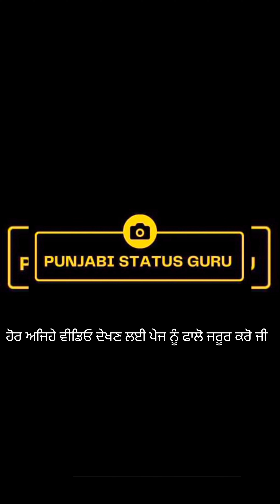instagram viral video | instagram par itne devi devta Kahan se aa rhe hai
ਦੁਨੀਆਂ ਦੇ ਇਤਿਹਾਸ ਵਿੱਚ ਇਸਤਰਾਂ ਪਹਿਲੀ ਵਾਰ ਹੋ ਰਿਹਾ ਹੈ 🤯 ਸਾਰੇ ਦੇਵੀ ਦੇਵਤੇ ਮਾਤਾ ਪਿਤਾ online ਆ ਲੋਕਾਂ ਦੇ ਕਸ਼ਟ ਹਰ ਰਹੇ ਹਨ 😱 ਅਤੇ ਕੁੱਝ ਲੋਕਾਂ ਨੂੰ ਪਤਾ ਤੱਕ ਨਹੀਂ 👇👇👇👇

ਜੇਿਹੜੇ ਕਨੇੈਡਾ ਘਰ ਖ਼ਰੀਦ ਬੈਠੇ ਜਾ ਉੱਥੇ ਜਾਣਾ ਚਾਹੁੰਦੇ 🙏 ਸਿਰਫ਼ ਇਕ ਵਾਰ ਇਹ ਵੀਡੀਓ ਜਰੂਰ ਸੁਣੋ 👉 ਇਹ ਸੱਚ ਹਰ ਇੰਨਸਾਨ ਨੂੰ ਪਤਾ ਹੋਣੀ ਚਾਹੀਦੀ ਹੈ

 Canada news today
Punjabi video
Punjabi news canada
Punjabi student in canada
Punjabi student in uk
Punjabi full movie